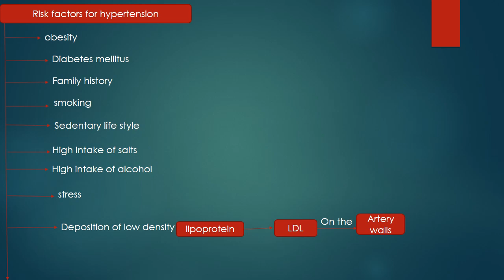Hypertension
Welcome to our comprehensive video on hypertension, a common yet serious medical condition affecting millions of people worldwide. In this educational video, we will delve into the causes, symptoms, and effective management strategies for hypertension, also known as high blood pressure.

Hypertension occurs when the force of blood against the walls of your arteries is consistently too high, putting strain on your cardiovascular system. Left uncontrolled, hypertension can lead to severe health complications, including heart disease, stroke, and kidney problems. Therefore, it is crucial to be aware of this condition and take necessary steps to manage it effectively.

In this video, we will start by exploring the primary causes of hypertension. We'll discuss both modifiable factors, such as an unhealthy diet, sedentary lifestyle, and smoking, as well as non-modifiable factors, including age, genetics, and family history. Understanding these causes will help you make informed choices and minimize your risk of developing hypertension.

Next, we will delve into the symptoms associated with hypertension. Unlike many other medical conditions, hypertension is often referred to as a "silent killer" because it frequently presents no noticeable symptoms in its early stages. However, we will highlight certain signs that might indicate high blood pressure, such as frequent headaches, dizziness, shortness of breath, and vision problems. Recognizing these symptoms can prompt early diagnosis and necessary medical intervention.

Finally, we will discuss various management strategies for hypertension. Lifestyle modifications play a significant role, including adopting a heart-healthy diet, engaging in regular physical activity, maintaining a healthy weight, limiting alcohol consumption, and managing stress. Additionally, we will explore the role of medications in controlling hypertension and the importance of regular check-ups and monitoring your blood pressure.

By the end of this video, you will have a comprehensive understanding of hypertension, enabling you to take proactive steps towards prevention and management. Remember, knowledge is power when it comes to safeguarding your cardiovascular health.